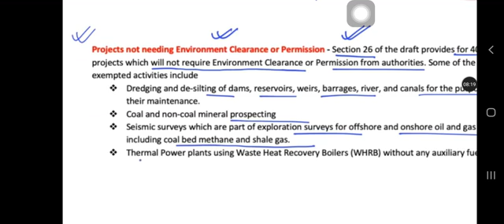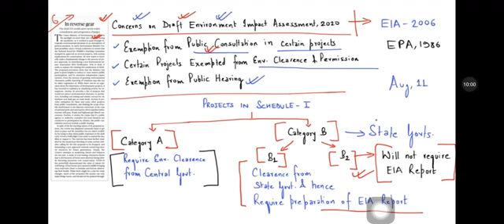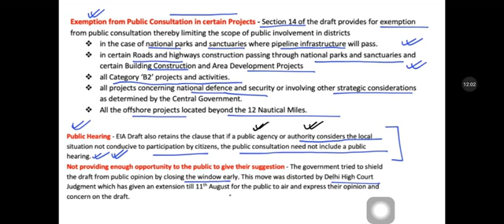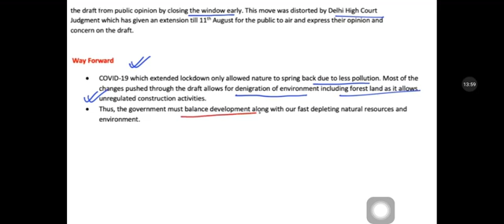Environmental Impact Assessment (EIA) || Draft 2020 || Prelims || Mains || UPSC || Tamil